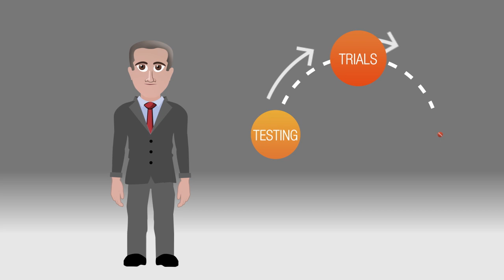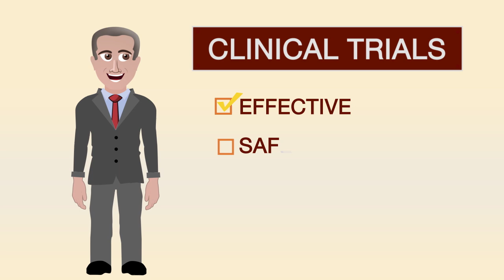A guide to new medicines approval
Approvals from regulatory authorities such as the U.S. Food and Drug Administration (FDA) are essential to getting medicines to patients. If you were ever curious about what an approval actually entails, check out this short animation in which our Global Head of Drug Regulatory Affairs, Rob Kowalski, gives an overview.